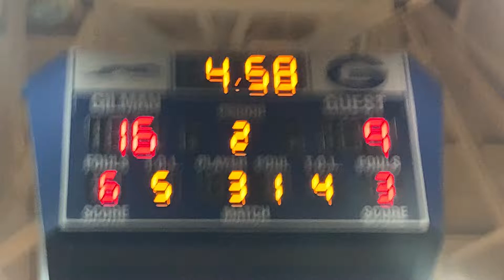Annapolis Area Christian/St. Mary’s basketball MIAA B final 03/01/22-9